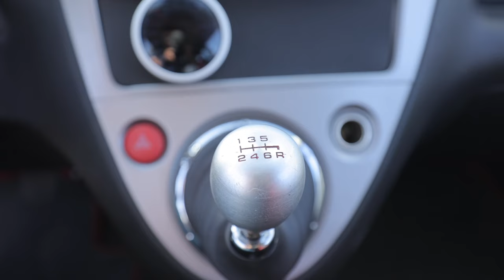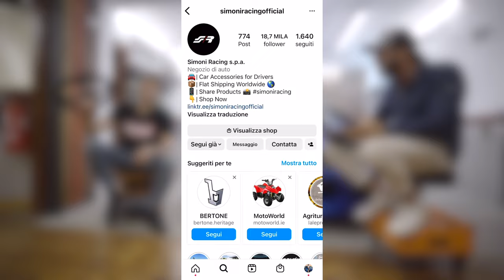HONDA CIVIC EP3 TYPE R 🔥 PROVIAMO IL VTEC DA 200CV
Prova su strada della Civic EP3 Type-R V-TEC 200CV con motore K20A2 4 cilindri in linea aspirato.